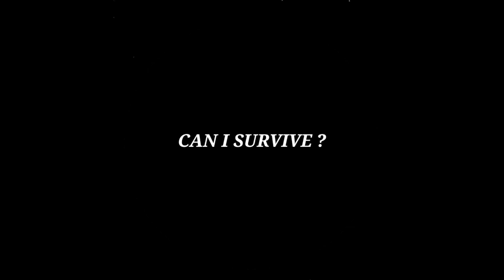How i got betrayed in this Minecraft smp... Ep 01